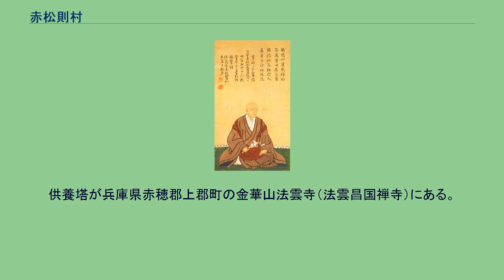赤松則村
赤松 則村（あかまつ のりむら）は、鎌倉時代から南北朝時代にかけての武将、守護大名。
本姓は源氏。
家系は村上源氏の流れを汲む赤松氏4代当主。
播磨国守護。
法名の円心（えんしん）でも知られている。
若い頃の動向については不明だが、京都に向かう途中に禅僧の雪村友梅と出会ったという話が伝わり、長男・範資と次男・貞範が摂津国長洲荘の悪党の取り締まりに派遣されたことと、赤松氏の本拠地である播磨佐用庄の一部の領主が鎌倉幕府の京都における拠点である六波羅探題の家臣であったことから六波羅に勤務していたと推定されている。
後醍醐天皇が鎌倉幕府打倒を掲げて挙兵した元弘の乱において、後醍醐天皇の皇子である護良親王の挙兵に呼応した楠木正成の軍が元弘2年/元徳4年（1333年）12月に芥川付近まで進出した際、六波羅探題は宇都宮公綱と円心の軍を派遣して忍頂寺付近にまで退けた。
しかし、元弘3年（1333年）1月21日、後醍醐天皇の皇子・護良親王の令旨を受けて反幕府勢力として挙兵した。
初め一族の高田氏が幕府方に内通しようとしたため、兵を動かし西条山城にて交戦。
その菩提寺である了宅庵において自害に追い込んだ。
続いて六波羅探題の命を受けた備前国の守護加持氏が兵を出してきたが、先発隊である伊東氏と備前三石城で戦い、盟主である伊東惟群を服従させ、これを西国からの幕府軍の備えとして三石城に残して東上を開始した。
この後、室山に陣を築いて反幕府方の諸豪族の参集を待った後、白川郷・山田村小部郷・石南花山を経て、布引谷沿いに南に向かい、あらかじめ範資に築かせておいた摂津摩耶山城へ入った。
赤松軍を討つため六波羅は佐々木時信などの軍を派遣。
2月11日には早くも六波羅軍2万が攻め寄せてくるが、赤松軍が得意とした野伏り戦を展開し撃退した。
勢いを駆った円心は尼崎の久々知に陣取り、24日には酒部に進出。
3月10日に六波羅軍1万が瀬川に布陣した。
その日の夜、尼崎から上陸した四国の小笠原勢が奇襲をかけてきたが、円心は僅か50騎で敵を突破し、久々知に帰陣した。
そこで三男・則祐の進言を聞き入れ、集合した兵3,000騎を率いて敵陣に夜襲をかけ、敵を敗走させた（瀬川合戦）。
ここでまた則祐の追撃案に基づいて、12日には摂津と山城国の国境山崎に侵攻。
京都淀・赤井・西岡付近に放火を敢行した。
これに対して六波羅軍は、高橋・隅田両検断に2万を預けて出陣させた。
円心は、軍を二つに分けて一方を久我縄手へ差し向け、自らは桂へ進軍して桂川を挟んで六波羅軍と対峙した。
桂川は増水してとても渡れそうになかったが、則祐が先陣を切って押し渡り、敵を蹴散らした。
そのまま大宮・猪熊・堀川・油小路に放火しつつ六波羅を目指し東山に攻め込んだ。
六波羅側は危機感を覚えたのか、時の天皇光厳天皇を六波羅に迎えて六波羅を仮御所とした。
また、新手の河野・陶山を初め、兵を大量に投入したため、これまで破竹の進撃をしていた円心軍は総崩れとなった。
円心と則祐は急ぎ男山まで逃れ、ここで円心は自刃すると従者に告げたと言われている。
しかし思い直した円心は自分の旗印である左三つ巴の旗の上に大龍を描き、八幡菩薩のお告げとして再度京都へ攻め込むと告げた。
再起した円心は山崎と八幡に陣取り淀川と西国街道を押さえ兵糧攻めに切り替え、3月28日と4月3日に京都を攻めたが、六波羅を落とせず八幡で待機、27日に鎌倉から派遣された追討軍の大将軍名越高家・足利高氏（尊氏）の出陣を知ると迎撃に出陣、久我畷の合戦において一族で家臣の佐用城主の佐用範家が名越高家を討ち取って戦は終わった。
この戦の後、高氏は畿内の領地である丹波篠村へ向かい、兵を集めて2万3,000騎で反幕府として挙兵した。
円心も5月8日に千種忠顕や結城親光、高氏らに合流して京都を包囲、六波羅を陥落させた。
六波羅探題北条仲時・北条時益は落ち延びる途中で捕捉され自殺、関東では新田義貞・足利義詮が鎌倉を落とし、元弘の乱は終結した。
円心は六波羅陥落後、帰洛の途についた後醍醐天皇に30日に兵庫で拝謁している。
鎌倉幕府滅亡後の建武の新政では、恩賞に播磨守護職を与えられながら、政争に巻き込まれ没収されるなど不遇であった事が知られている。
これは朝廷内の権力争いの結果、護良親王派が三位局（阿野廉子）派に敗れた結果といわれる。
同じく護良派といわれる楠木正成も戦功に比べ不遇であり、逆に三位局派の名和長年、千種忠顕等は新政の恩...